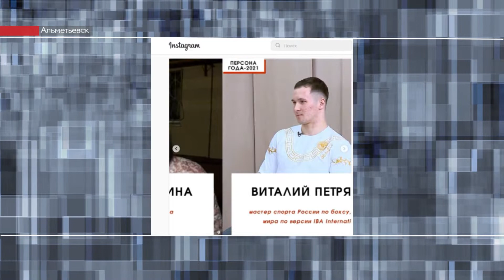В телекомпании ЮВТ-24 наградили победителя в номинации «Персона года»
Кирилл Булатов, заведующий детским хирургическим корпусом АДГБ в Альметьевске, стал «Персоной года» по итогам 2021 года. За хирурга из многочисленной династии врачей оставили рекордное количество комментариев – более 600. В итоге он набрал 32% голосов.